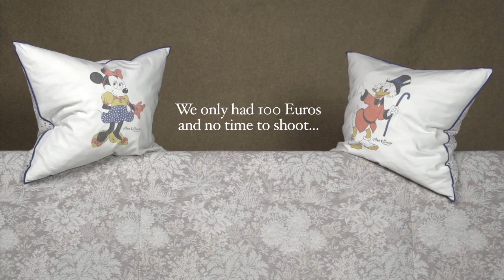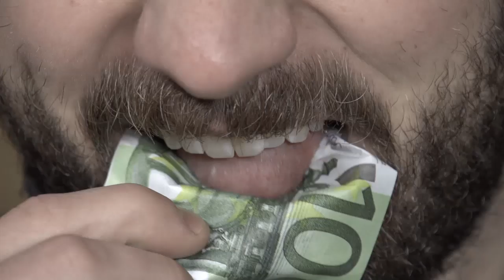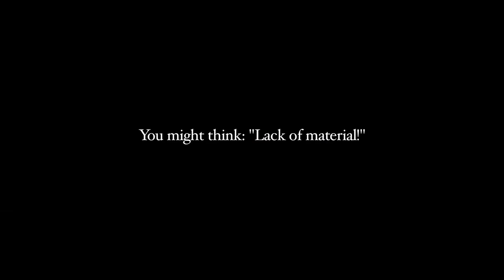Junior At Least I wrote A Song About It